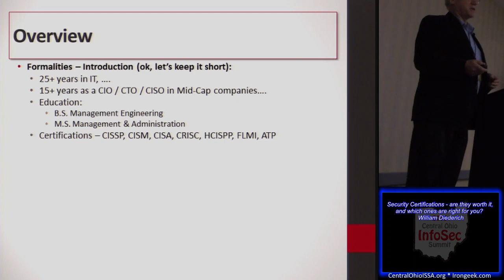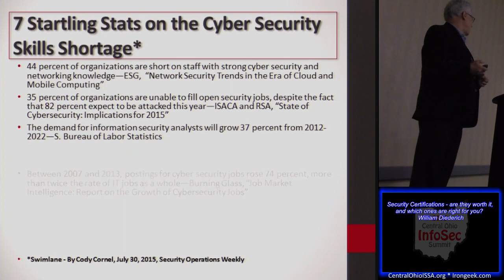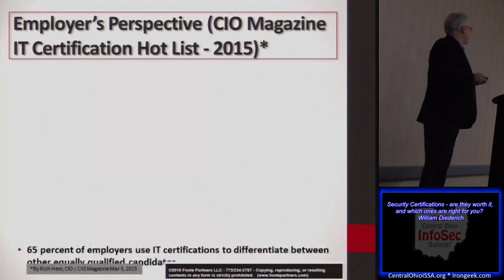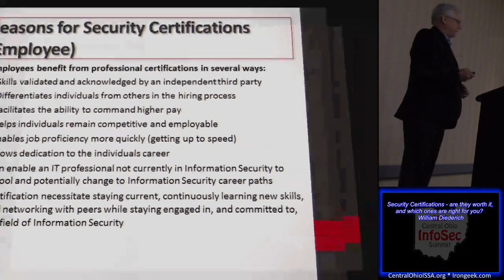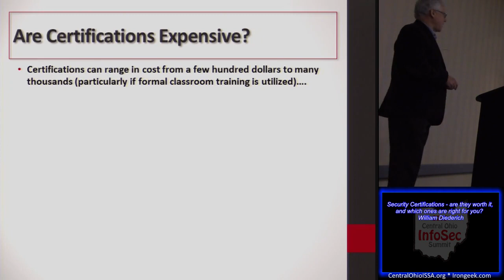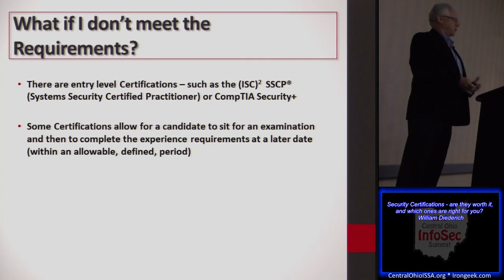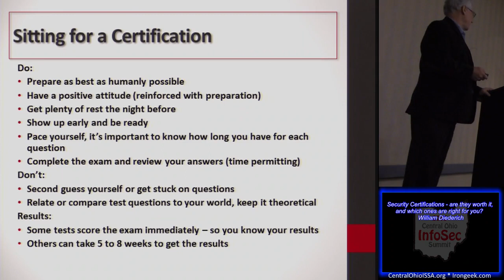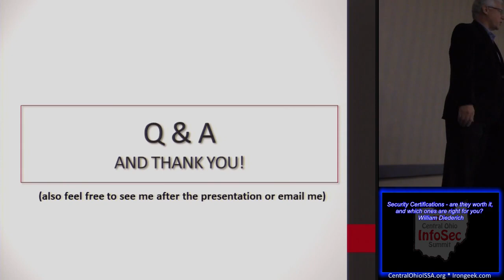COIS MA04 Security Certifications are they worth it and which ones are right for you William Diederi